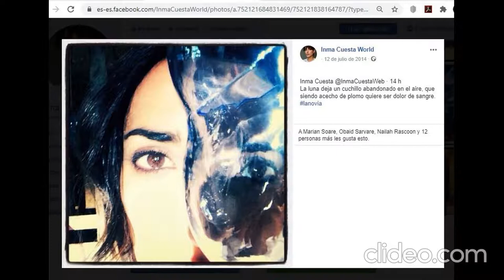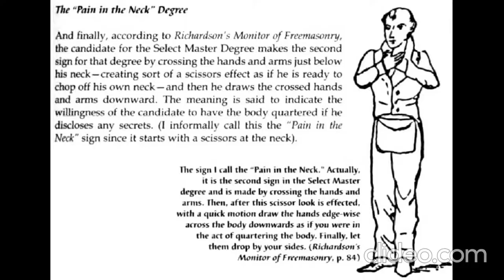Inma Cuesta (Spanish actress)